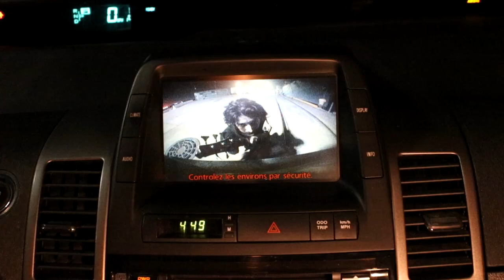Big Soda - More Than Women/Telephone [OFFICIAL MUSIC VIDEO!]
Big Soda - More Than Women/Telephone

Directed and filmed by Monk McNanie